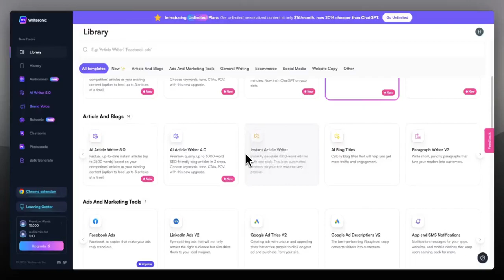Writesonic AI Writers: Factual and Hyper-Personalized Articles in Minutes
One of the standout features of Writesonic AI is its ability to create factual and hyper-personalized articles in just under 5 minutes. With the assurance of content accuracy, writers can trust Writesonic AI to generate blogs tailored to their brand voice while avoiding plagiarism. This feature alone saves valuable time and effort for content creators.